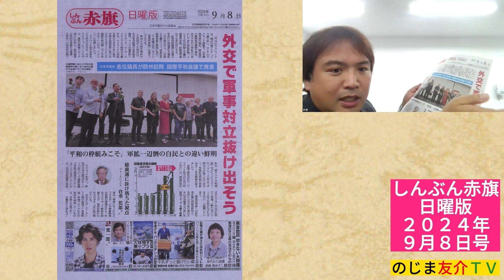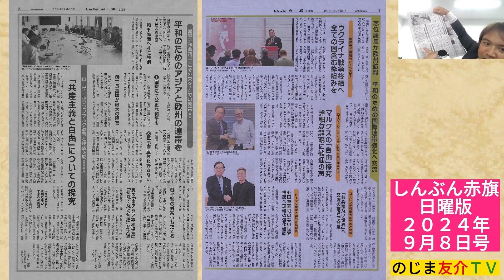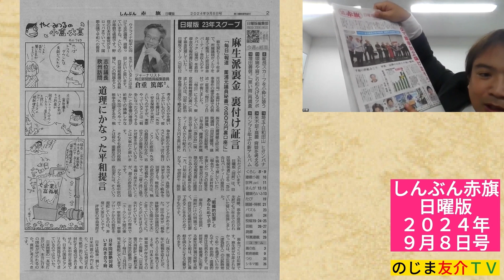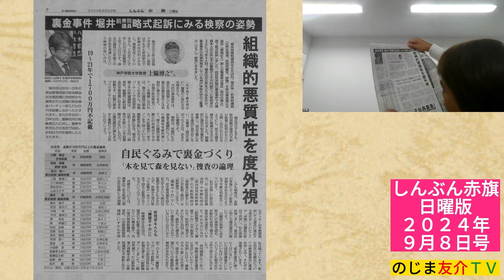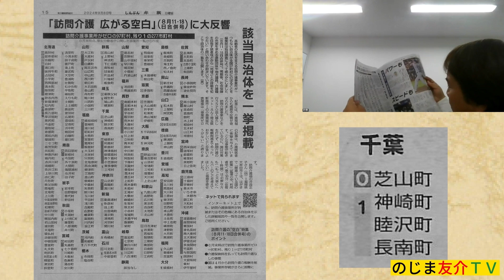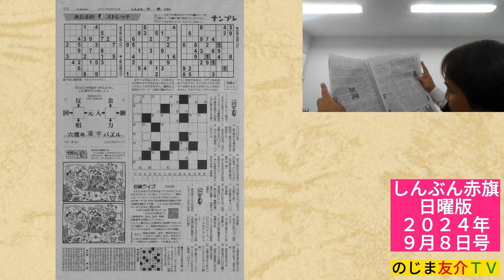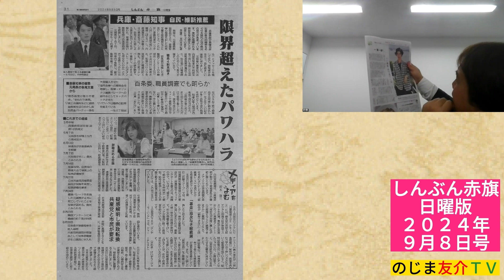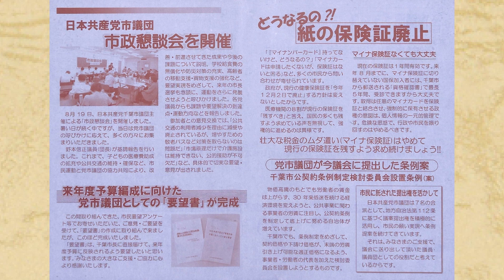【のじま友介TV しんぶん赤旗日曜版 2024年9月8日号】国際平和会議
【のじま友介TV　しんぶん赤旗日曜版 2024年9月8日号】

[今週のひと] 俳優　寛一郎さん　”いい挫折”が出来ている（第３２面）
[レシピ］ナスとささみの南蛮漬け（本田よう一）

◆ぜひご講読ください。
「しんぶん赤旗」日曜版（月額990円）
「しんぶん赤旗」日刊紙（月額3497円／学生割引・月額2200円）

申込フォームは、こちら↓から

◆「しんぶん赤旗」購読を申し込みます（申し込みフォーム）
00:00　ごあいさつ
00:10　市政報告　9月議会が始まりました。
00:26　市政報告　かばさわ洋平市議が、マイナンバーカードの問題点を追及。（紛失、自主返納）
01:40　市政報告　保健消防委員会　D Freeについての請願がございました。

03:59　◆しんぶん赤旗日曜版　2024年9月8日号　のご紹介
04:10　外交で軍事対立抜け出そう（第１面）
04:56　平和のためのアジアと欧州の連帯を　志位議長が４点強調（第４・５面）
06:59　ジャーナリスト　倉重篤郎さん　自民党総裁選に抜け落ちた「平和の枠組み」の視点（第１・２面）
07:54　【実録・裏金取材　暴かれた闇⑦】日曜版と上脇教授の連係プレーが、検察を動かす（第６面）
08:55　裏金事件　堀井衆議院議員堀井・前略式起訴／「木を見て森を見ない」捜査の論理（第７面）
09:51　［健康らいふ］ツボで不調を整える（下）　頭痛肩こり、押して解消（第１３面）
10:01　大谷翔平選手　50本塁打・50盗塁目前（第１４面）
10:05　訪問介護・空白自治体を一挙掲載／千葉県⇒芝山町(事業所0)、神埼町・睦沢町・長南町(1事業所)（第１５面）
11:14　［見開き特集］プラスチック汚染　知らないうちに人体に蓄積（第１６・１７面）
13:03　クロスワードパズル・ナンプレ・漢字パズル・まちがいさがし（第２３面）
13:05　［読者のページ］（第２４・２５面）
13:08　［芸能］青年劇場公演「失敗の研究――ノモンハン1939」（第２７面）
13:45　兵庫・斎藤知事　自民・維新推薦　限界超えたパワハラ（第３１面）
14:49　[今週のひと] 俳優　寛一郎さん　”いい挫折”が出来ている（第３２面）
15:33　◆しんぶん赤旗日曜版　ご購読のご案内
15:58　ご視聴ありがとうございました。